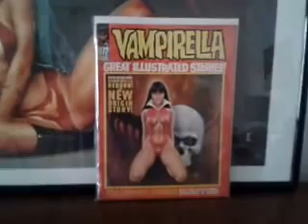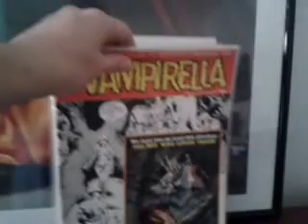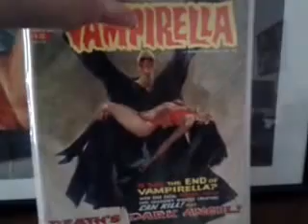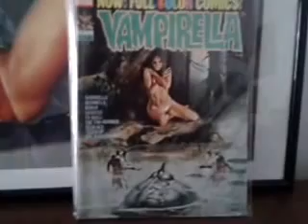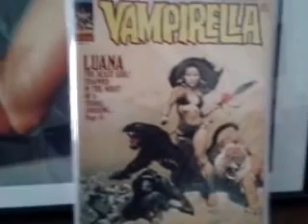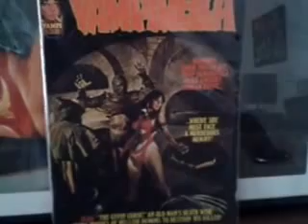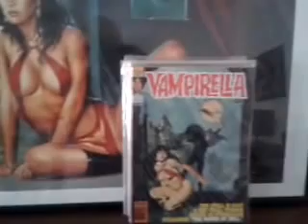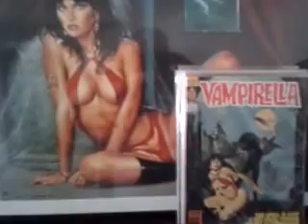VAMPIRELLA WARREN MAGAZINE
Ma collection de magazines Vampirella